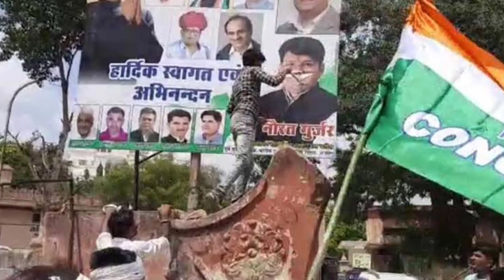Rajasthan Crisis- Sachin Pilot Camp 35 MLA's Join BJP On PM Modi Birthday & CM Ashok Gehlot Trouble?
Sachin Pilot 19 Mla's Halla Bol Against CM Ashok Gehlot Congress Govt In Trouble?
All India Congress Working Committee AICC member list
Sachin Pilot meet with Ajay Makan at Delhi
Rahul Gandhi want to make Sachin Pilot CM of Rajasthan
Gehlot Replaced & pilot new CM of Rajasthan
Sonia Gandhi decided on Rajasthan CM Chair for Pilot
Ashok Gehlot national president of Congress
INC President Gehlot
Ajay Makan Feedback report Dismiss
Rahul Gandhi Big Decision On Ashok Gehlot CM Chair
Sachin Pilot Camp 35 MLA? BJP
Rahul Gandhi Big Decision On Ashok Gehlot CM Chair after Ajay Makan Feedback report of Rajasthan Congress
Sachin Pilot New CM of Rajasthan
Sonia Gandhi Big Decision In CWC Meeting to Replace Ashok Gehlot Sachin Pilot CM?
Congress CWC Meeting results
Congress decided to make CM Ashok Gehlot new president of Congress in CWC Meeting
Rahul Gandhi Sonia Gandhi refuse to make Congress president
Congress INC president chair and post is blank
Dr manmohan Singh New president of Congress decided in CWC Meeting of AICWC in Delhi
Rajasthan Crisis- Sachin Pilot With 19MLA's Resign Congress
Fight Assembly Elections
Ashok Gehlot
CM Ashok Gehlot Sachin Pilot Fight for Cabinet  Rahul Gandhi Priyanka Trouble
Sachin Pilot met with the Rahul and Priyanka Gandhi for the first time since he launched his revolt a month ago. Priyanka Gandhi offered Sachin Pilot to meet Sonia Gandhi and Rahul Gandhi.
Former Rajasthan chief minister and BJP leader Vasundhara Raje Scindia met BJP president JP Nadda at his residence in Delhi. The political situation in Rajasthan was discussed during the meeting.
Vasundhra Raje Scindia Support Ashok Gehlot
Vasundhra Raje Scindia resign BJP
Sachin Pilot shift 20 MLA to Gujarat and 4 MLA in Delhi.
Sonia Gandhi decided to make Sachin Pilot CM of Rajasthan.
Ashok Gehlot Govt Fall Down
Priyanka Gandhi vadra entry in Rajasthan Congress and make Sachin Pilot Dupty CM in Ashok Gehlot Govt.
Pilot oath ceremony of dupty CM of Rajasthan.
Sachin Pilot tour to tonk assembly seat
Sachin Pilot in PCC office
Dupty CM Chair in Rajasthan remove by ashok gehlot
BJP suspended Vasundhra Raje Scindia from party
BJP replace Vasundhra Raje Scindia to Diya Kumari
Vasundhra resign BJP
Vasundhra BJP leaders Infighting in Rajasthan
Ghanshyam Tiwari come back in BJP
Tiwari join BJP
Tiwari Resign Congress
Congress replace Ashok Gehlot
Priyanka Gandhi Vadra Rahul Gandhi Sonia Gandhi trouble for national president of Congress.
Gandhi family Crisis in Delhi.
Sonia Gandhi Decided to Make chief minister as Sachin Pilot in Rajasthan
Ajay Makan meet with Sachin Pilot Camp 19 Mla's
Ajay Makan decided to make Sachin pilot chief minister of Rajasthan
Addressing the press, Gehlot called former deputy CM and Rajasthan Congress state unit chief Pilot “nikamma and nakara (useless)”
He may have an innocent face, have good command over English and Hindi, and may have impressed the media, but people know his contribution to the state,” Gehlot said, attacking his former deputy. CM Ashok Gehlot could not run the Government for more than three months.
Congress suspended Dupt chief minister of Rajasthan Sachin Pilot and PCC. Gehlot big action On Sachin Pilot Resignation of dupty CM and PCC.
stating that "talent and capability find "little credence" there. Rajasthan Crisis- Sachin Pilot Make New Party  Rahul Gandhi Surrender? Ashok Gehlot Congress Resign Following the alleged attempts to topple the Ashok Gehlot administration, Rajasthan's Special Operations Group (SOG) has registered an FIR against the alleged attempt to topple the Congress-led government in the state. The FIR has been registered on the basis of a conversation between two individuals, whose phones were being tapped. However, the Congress government has refused to name any particular leader in the case. The case has been registered under sections 124A (sedition) and 120B (criminal conspiracy) of the IPC. As per the latest update in the case, both the primarily accused individuals have been arrested and an investigation by the SOG is underway. Ashok Kumar Rathore, ADG, Special Operations Group has informed that the two persons arrested - Bharat Malani and Ashok Singh - are being questioned by the SOG and will be produced before the court. The Rajasthan Congress Legislature Party (CLP)
properties of two of Gehlot’s close confidants, with the Congress calling it a “witch-hunt”. As rumours flew about Pilot jumping ship to join hands with the BJP, the rebel leader reportedly told the Congress that working under Gehlot was “tough”. Sources close to Pilot, however, said in all likelihood, he would float his own party.